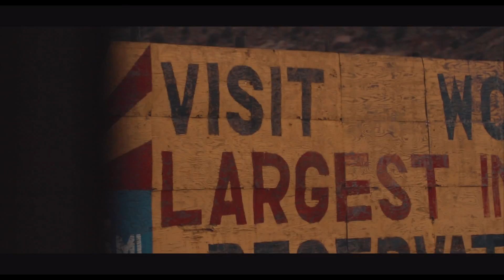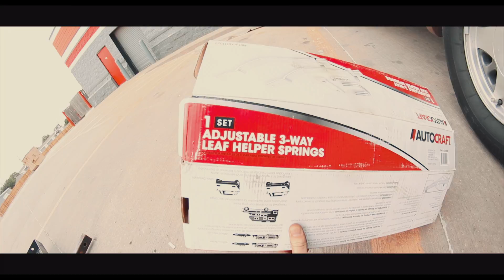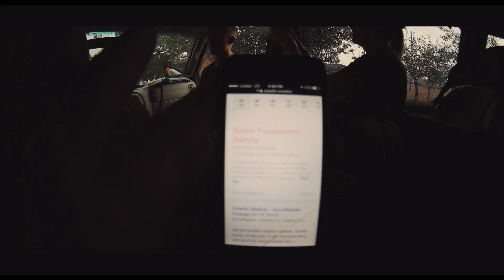GoBros Road Trip Part One (PT.1)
This trip will be remembered for as long as I live. I also couldn't have asked for any better of people to spend two weeks with traveling across the country. Thanks everyone for staying up to date with the trip and I hope you like the video, enjoy.

Equipment:
Canon 80D
Velbon Tripod
GoPro Karma